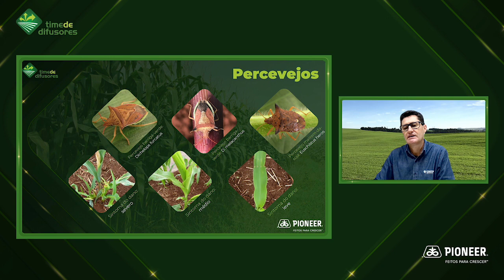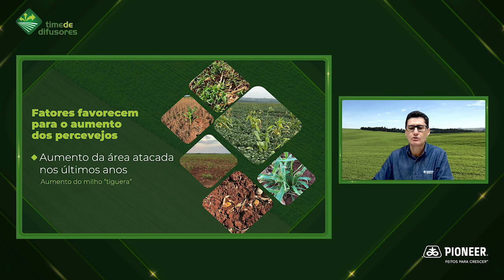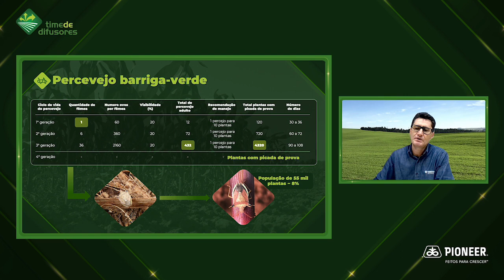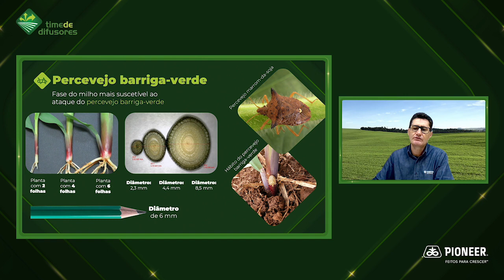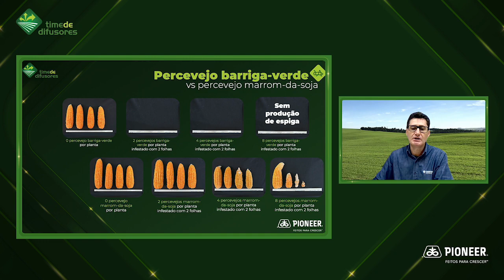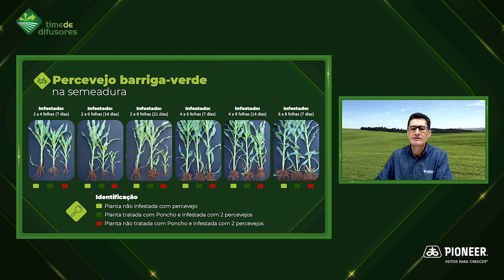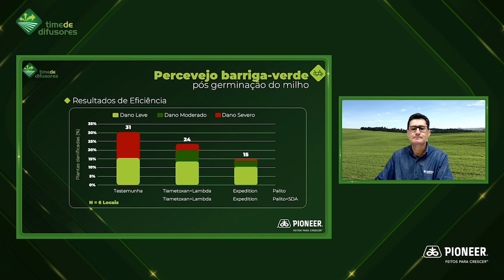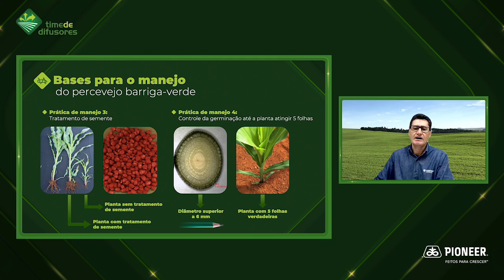Manejo de Percevejos na Safrinha - Josemar Foresti - Região Oeste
Dê play no vídeo e confira a palestra sobre o Manejo de Percevejos na Safrinha, realizada pelo Josemar Foresti, Líder de Pesquisa Traits Early Stage da Corteva, no nosso evento do Time de Difusores 2020.

Pioneer®️: Grande como nossos planos.